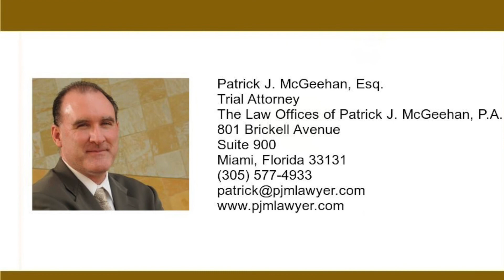Divorce Frequently Asked Questions : What is a No Fault Divorce?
What is a No-Fault Divorce?

“We are your best friends at your worst times!”

I am Patrick McGeehan, and I am a family law and criminal defense lawyer in Miami, Florida. I receive a lot of questions regarding family law and domestic violence issues. In this video, I explain WHAT A NO-FAULT DIVORCE IS in Miami and Miami-Dade County, Florida.

801 Brickell Avenue
Suite 900
Miami, Florida 33131